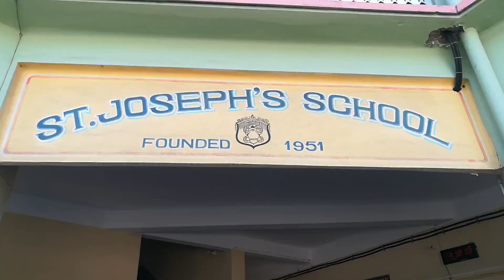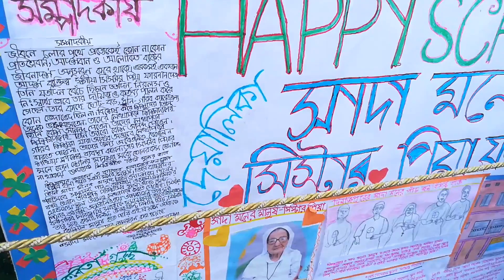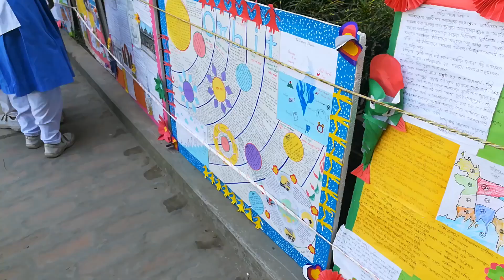সেণ্ট যোসেফস্ স্কুলে দেয়ালিকা প্রদর্শনী।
সেণ্ট যোসেফস্ স্কুলে শিক্ষার্থীদের নিয়ে দেয়ালিকা প্রদর্শন করছেন প্রধান শিক্ষক সিস্টার লিপি দেশাই।সেণ্ট যোসেফস্ স্কুল,গণেশতলা,দিনাজপুর।